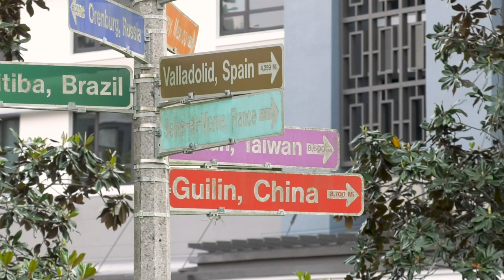Central Florida Storytellers | Lake Eola Pagoda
Watch the story of why the pagoda on the shores of Lake Eola was given to the city of Orlando 30 years ago. Buddy Pittman brings you the story in Central Florida Storytellers.